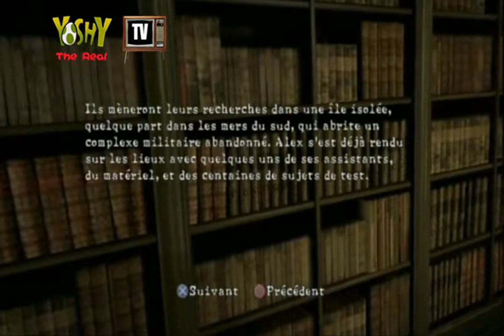😨 RESIDENT EVIL 5 PERDU DANS LES CAUCHEMARS [ EMISSION # 15 ]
RESIDENT EVIL 5 PERDU DANS LES CAUCHEMARS . Jill Valentine et Chris Redfield réunis dans ce DLC fan service

0:00 - INTRO
0:48 - CINEMATIQUE D'INTRO
1:49 - GAMEPLAY, DEROULEMENT DU DLC

► Sortie : 2010
► Plateformes : PC / X360 / PS3
► Développeur : Capcom
► Genre : Action
► Age : + 18

Gameplay par Yohann YoshY

►  ASUS VIVO PC X Core i5-7300HQ Quad Core @ 2.5 GHz - 8 Go DDR4 - Nvidia GeForce GTX 1060